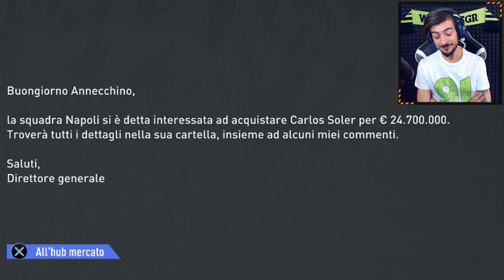IL FUTURO DEL NOSTRO CENTROCAMPO ● FIFA 20 CARRIERA ALLENATORE ITA ● DIFFICOLTÀ ULTIMATE [EP.02]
► CompIetiamo i centrali di centrocampo, già mi sfrego le mani per i nuovi acquisti 🦇
• Dove Acquistare Fifa 20
• Fifa 12 Guida alla Carriera Allenatore ITA Full HD 1080p 60fps Difficoltà Ultimate Stagione 2023/2024
🎮 La mia attrezzatura da Gaming
💻 La mia Configurazione PC
🛒 Prodotti che Consiglio
🎲 Giochi che Consiglio
💎 Lista dei miei Desideri